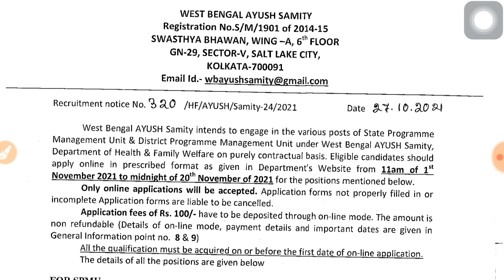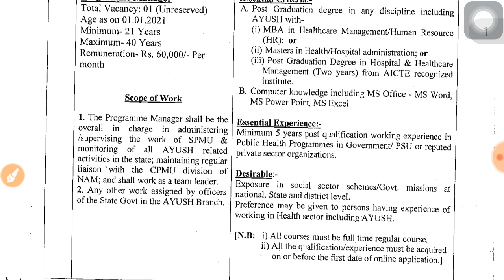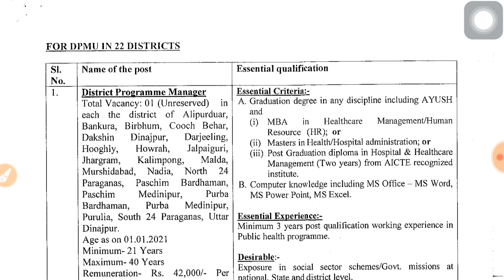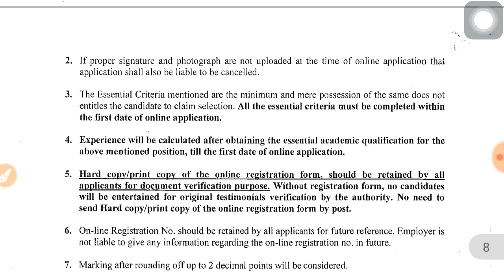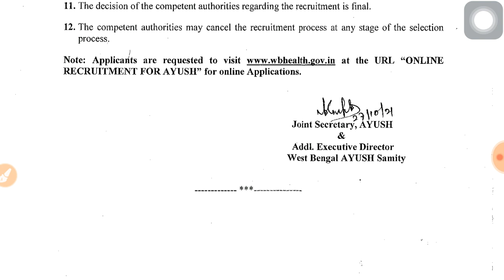রাজ্যে সরকারি চাকরি আপডেট, wb data entry job vacancy 2021, chakrir khobor, govt jobs vacancy